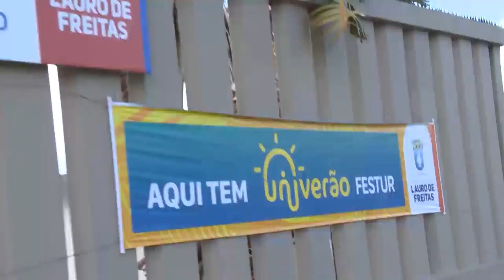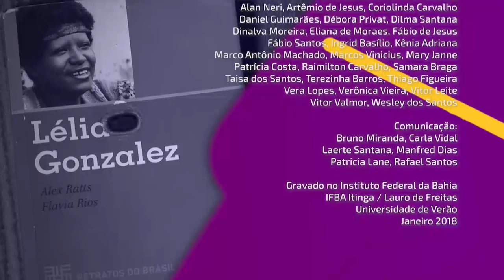Polêmicas Contemporâneas #32 | Pedro Caribé | Mediação de Mídia Livre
O Polêmicas Contemporâneas desta segunda-feira (26), traz o jornalista e doutorando em comunicação na Universidade de Brasília (UnB) e coordenador da Rede de Mídia Livre Bahia 1798, Pedro Caribé, para discutir sobre mediação de Mídia Livre.⠀
Na apresentação ele traz mensagem de otimismo frente aos desafios do mundo conectado, em que muitos conteúdos são produzidos no dia a dia e disponibilizados na internet, e reflete sobre as formas em que esses conteúdos chegam, as estratégias de entrega e como são acessados pelas pessoas.⠀
Além de conceituar o que é mídia livre, Pedro cita a catalogação de mais de 450 delas aqui⠀
na Bahia. Para que seja considerada livre e entrar neste catálogo, as mídias devem estar inseridas em alguns contextos, como não trazer jornalismo sanguinário, não dialogar com o genocídio racial, não estar dentro da indústria de publicidade e produzir conteúdo, entre outros pontos.⠀
A série Polêmicas Contemporâneas é uma realização da Prefeitura Municipal de Lauro⠀
de Freitas, do Grupo de Pesquisa Educação, Comunicação e Tecnologias (GEC/UFBA), do Observatório da Inclusão e Diversidade na Educação Brasileira (Diversifica/UFRB) e da Sociedade Brasileira para o Progresso da Ciência (SBPC).⠀
Assista às 23h, na TVE Bahia e Portal.⠀⠀⠀⠀